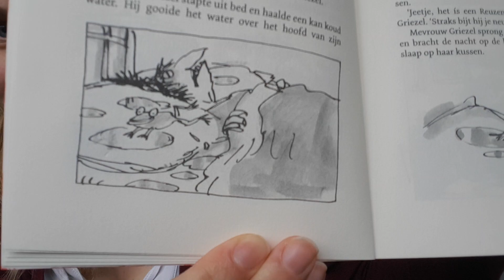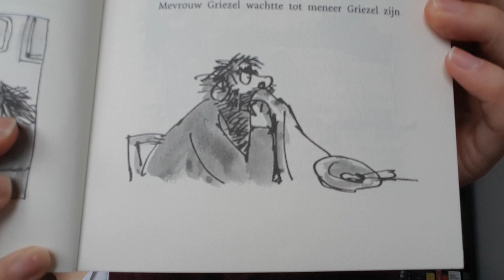Voorlezen De Griezels 3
Voorlezen uit De Griezels door juf Jane